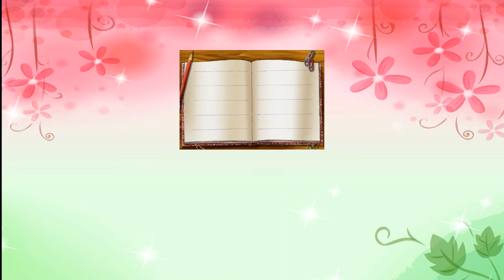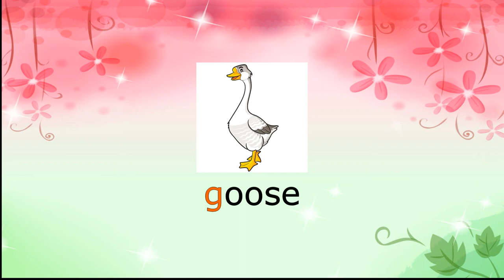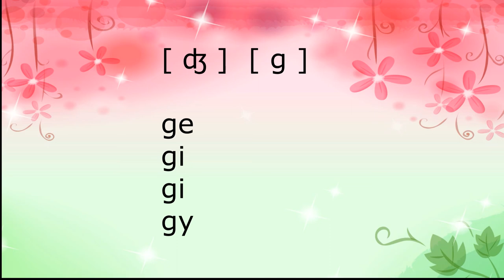Letter G, how we read it. Как мы читаем букву G в английском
Если g стоит перед i, e, y, то читается как [ʤ].
Если g стоит перед любой другой буквой или в конце слова, то читается как [g].
giraffe - жираф
giant - гигант
gem - драгоценный камень
page - страница
gym - спортзал
gorilla - горилла
grapes - виноград
grass - трава
grasshopper - кузнечик
goose = гусь
goat - коза
gloves - перчатки
garlic - чеснок
guitar- гитара